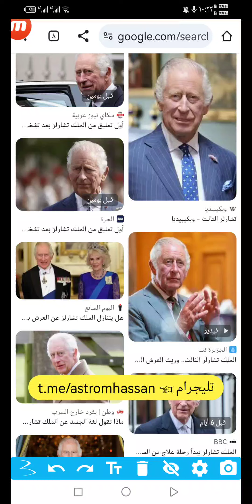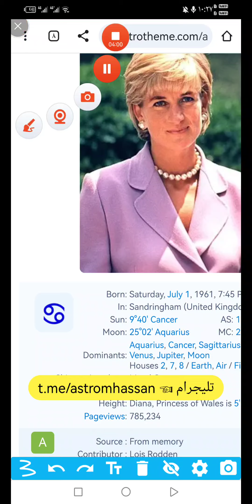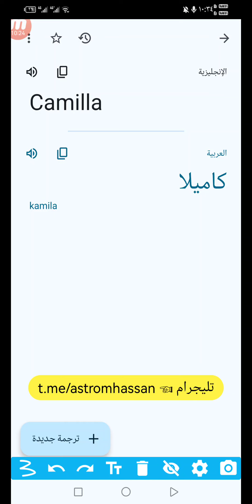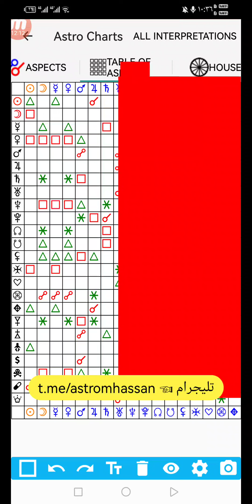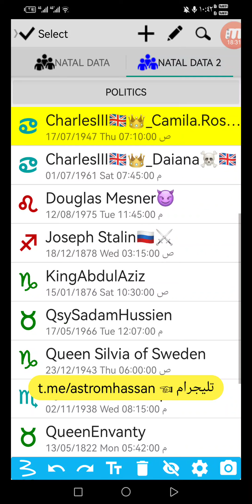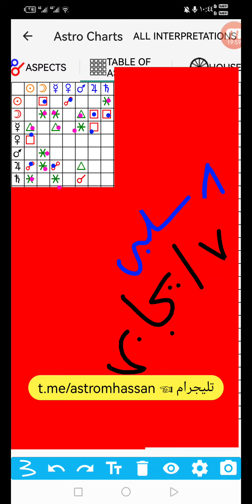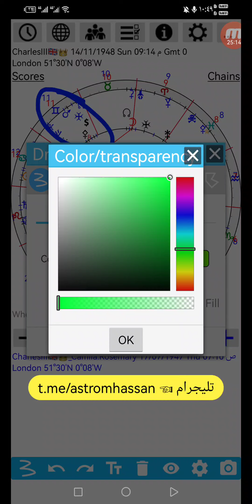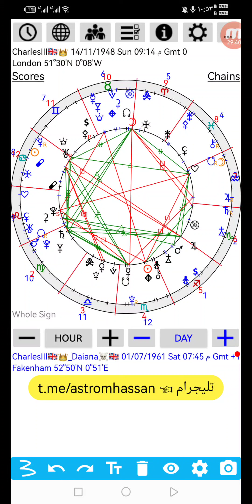الخريطة التوافقية تشارلز مع ديانا و كاميلا أيهما أكثر توافقاً ؟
الملك تشارلز الثالث Charles III

★نعتذر لا يوجد تعامل تويتر أو سناب أو إنستقرام